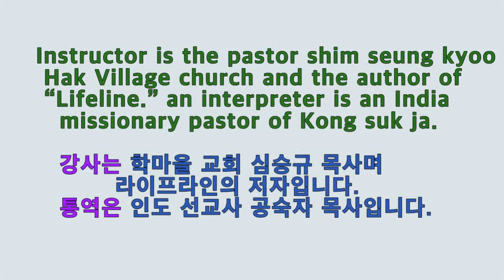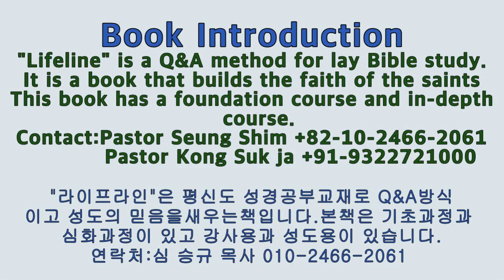Lifeline lecture, humanity인간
Explain who and what human beings are to beginners in 55 English-speaking countries
 in their relationship with God.